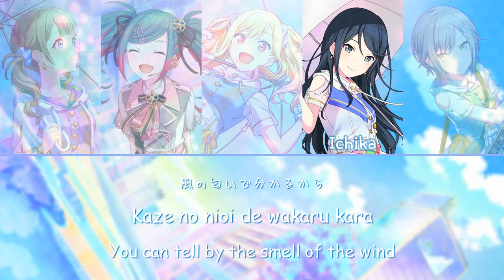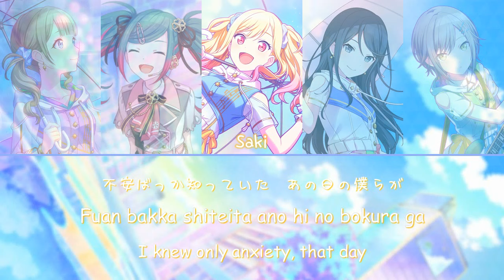[GAME SIZE] Leo/need - From Tokyo / フロムトーキョー (Color Coded Kan/Rom/Eng Lyrics) Project Sekai!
From Tokyo is a commissioned song by Natsushiro Takaaki and Takuya Watanabe. It was written for the Unnamed Harmony event.

P/S : The translation is not 100% accurate. So if something goes wrong, please remind me!

Renders by @Gula Acedia (Leo/need cards)

✎ Next song: Ready Steady / Forward
✎ Min'na gomen'nasai (；´Д｀), I will close the form because some requests have not been completed yet.